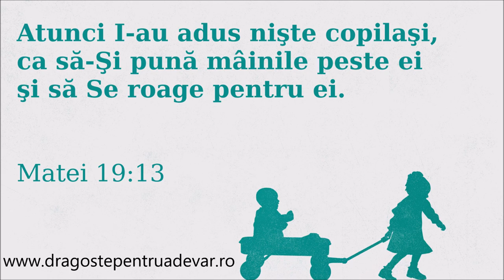Grup coral - Cu inimi deschise, plini de sfântul jar (binecuvântare)